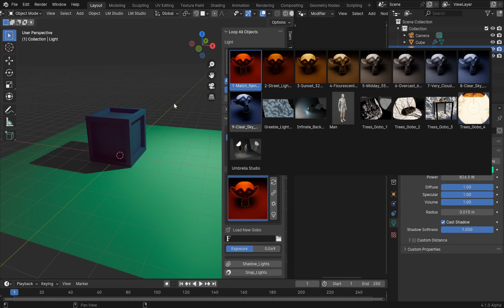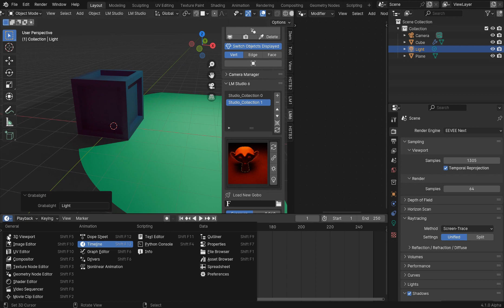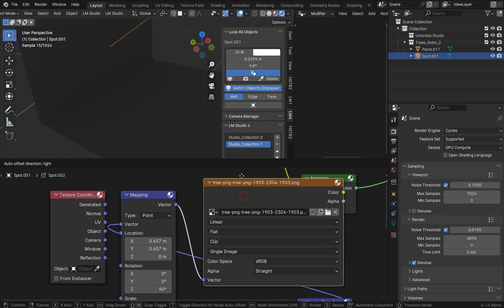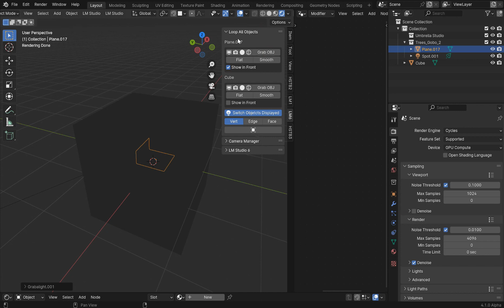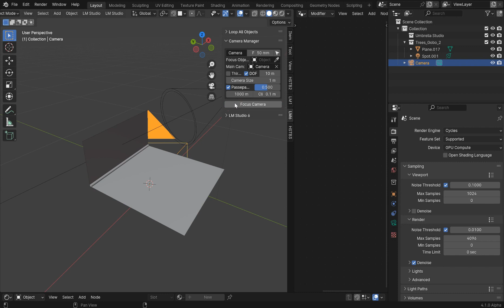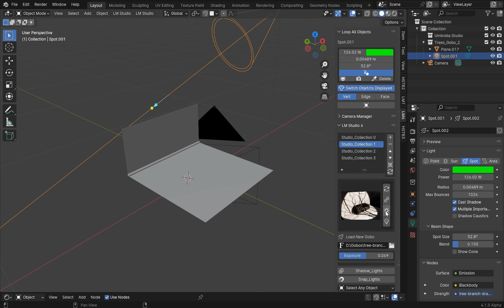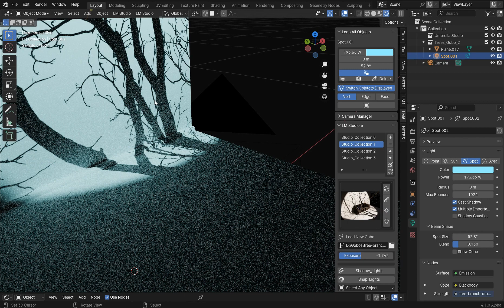Testing LM Studio 6 in Blender 4.1 Alpha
Light Magic Studio no saves your entire scene for unlimited interactions of mesh and lighting combos, colors, and intensities for prototyping scene lighting and placements of ALL objects
This video is NOT sponsored but there are some links that take you to Blender Market etcetera to pick up the addons that I created for a small fee and it supports better video equipment and editing software subscriptions I Tithe everything to honor God

 This is a short but packed Blender 4.0 update you won't want to miss

My add-ons found on Blender Market

#4.1